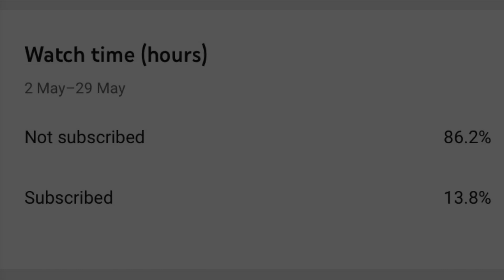Sanhok.exe | Pubg Mobile Montage #6 | Battlegrounds Mobile India | iPhone XR 4 finger claw setup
IGN : Baaz \ Stryver

Clan : Baaz eSports (Co-Leader)

Play style : 4finger + Gyroscope(Always on)

My device : iPhone XR

Recorder : iOS recorder

pubg
Pubg mobile
Pubgm
Pubg mobile montage
Pubgm montage
Pubg mobile sanhok
Pubg four finger claw gyroscope setup
Pubg mobile iphone xr
Iphone xr pubg gameplay
Iphone xr pubg layout
Iphone xr pubg gyroscope
pubg india
battlegrounds mobile india
bgmi montage
bgmi clips
Pubg clips